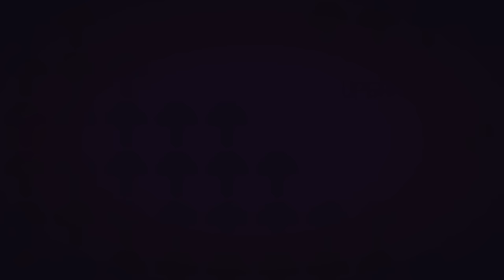[Vinesauce] Vinny - Fungus Reaper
Vinny streams Fungus Reaper for PC on Vinesauce!
Recording date: December 27th, 2023